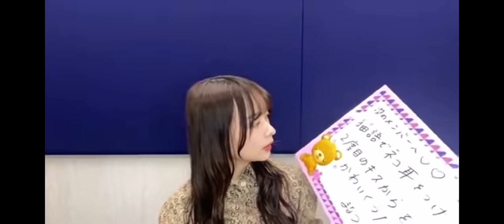マナハラを完璧にやり遂げる軍団員鈴木絢音